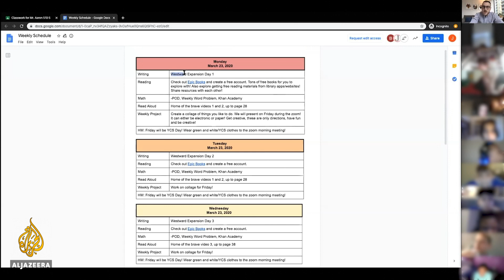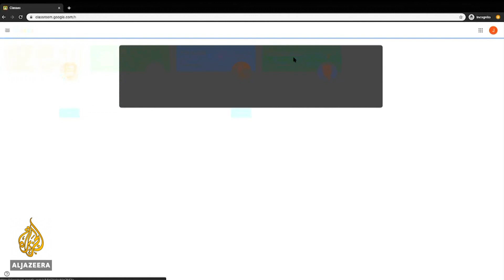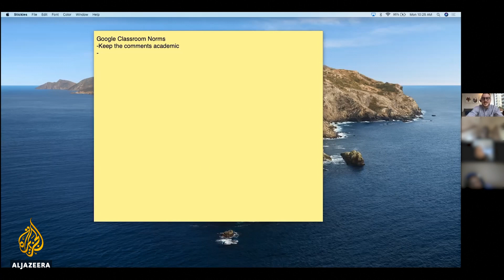US school teachers turn to digital world as COVID-19 bites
Eighty percent of the world’s school-age children are out of class because of the coronavirus, according to the United Nations.
In the United States, nearly every state has closed all or some of their schools. Some will not reopen until the autumn semester.
Al Jazeera's Kristen Saloomey has more from the country’s largest school district, New York, where teachers are attempting to do their job online.